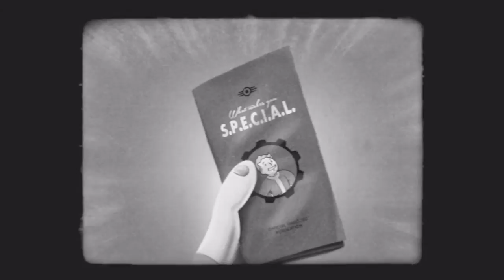Fallout 4_20160208171844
Fallout 4